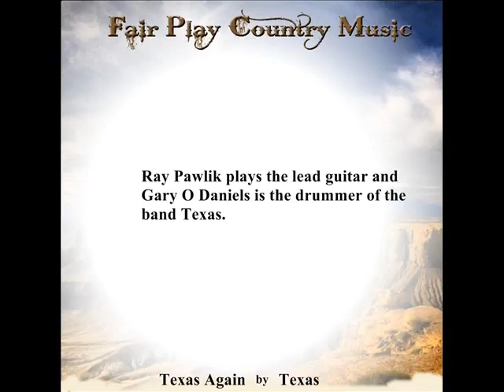TEXAS Presents - Texas Again